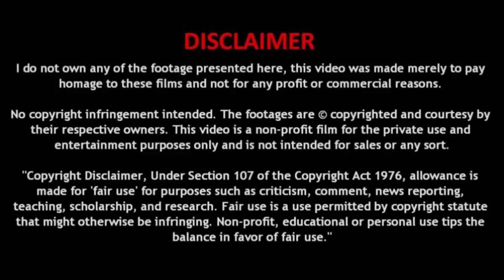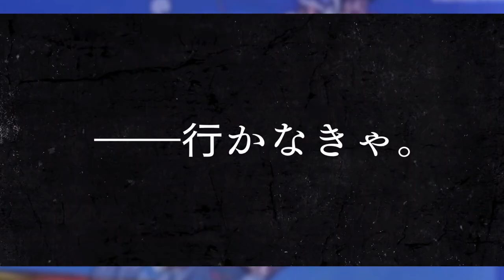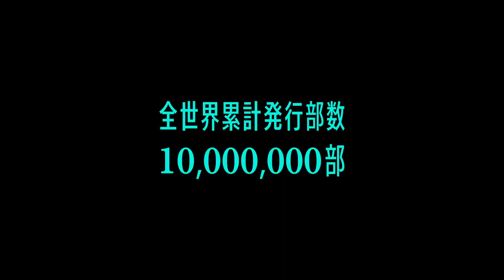Kaiju Nunber 8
Kaiju No. 8, also known in English as Monster #8, is a Japanese manga series written and illustrated by Naoya Matsumoto. It has been serialized for free on Shueisha's Shōnen Jump+ application and website since July 2020, with its chapters collected in ten tankōbon volumes as of August 2023.